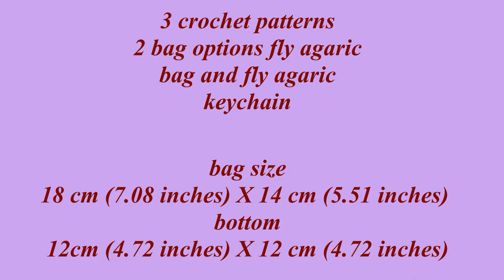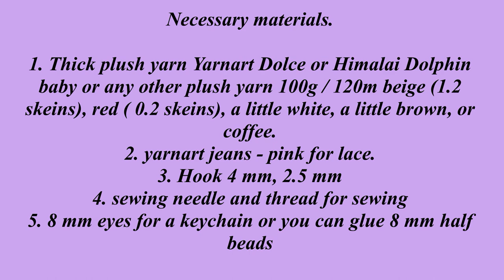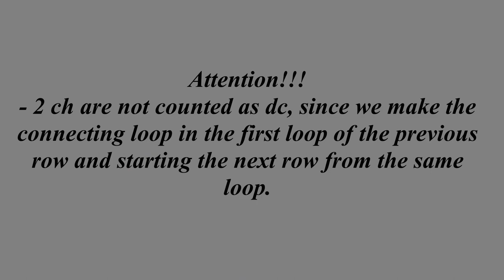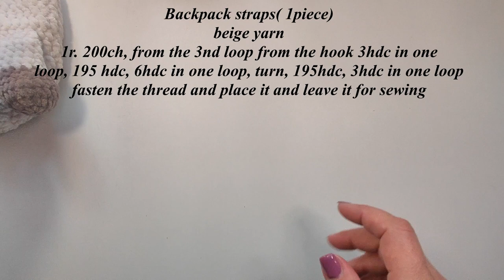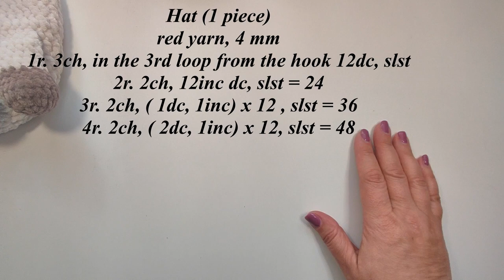Crochet tutorial bag mushroom bag, crochet fly agaric mushroom, mushroom bag tutorial.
Step-by-step pattern for crocheting a baby bag - do-it-yourself fly agaric fungus. An ideal gift for a small child and even an adult. This is very nice! The bag is crocheted from plush yarn. It can be washed, it does not stretch or shrink.

bag size
18 cm (7.08 inches) X 14 cm (5.51 inches)
bottom
12cm (4.72 inches) X 12 cm (4.72 inches)

Who needs a pattern in writing, I invite you to my store on Etsy

I am not the creator and author of the videos, the link to the original channel is
  in Russian, and we have permission from the author of the channel to translate videos into English.